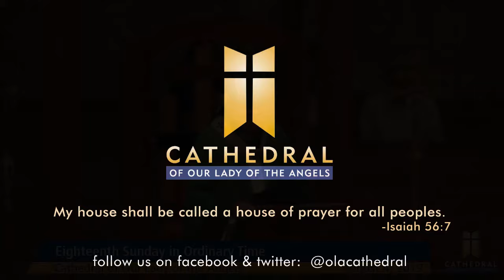Homily: Eighteenth Sunday in Ordinary Time w/ Archbishop José H. Gomez